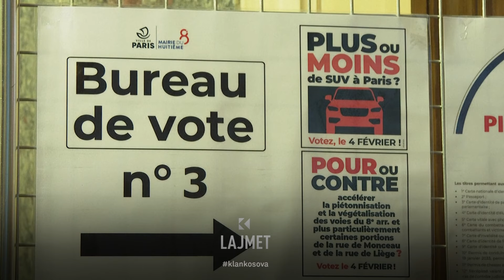Paris, votimi - A do te trefishohet çmimi i parkingut? - 04.02.2024 - Lajmet